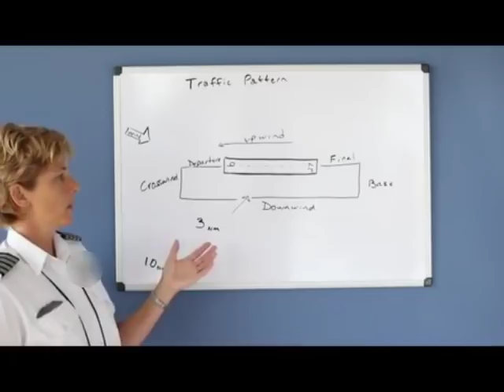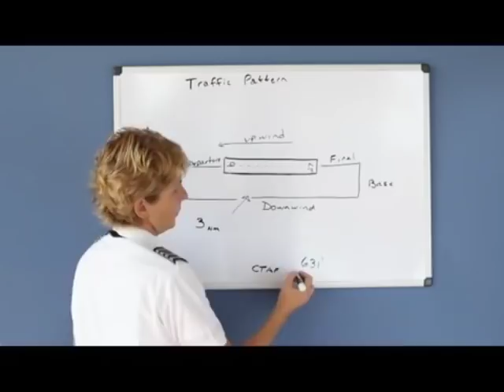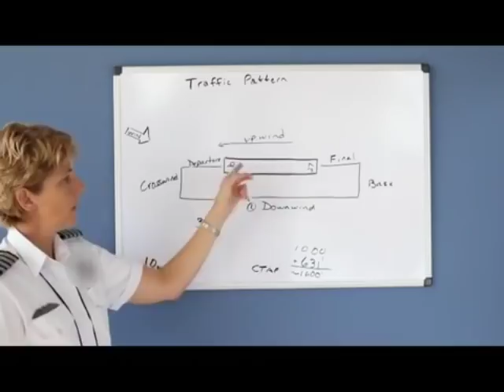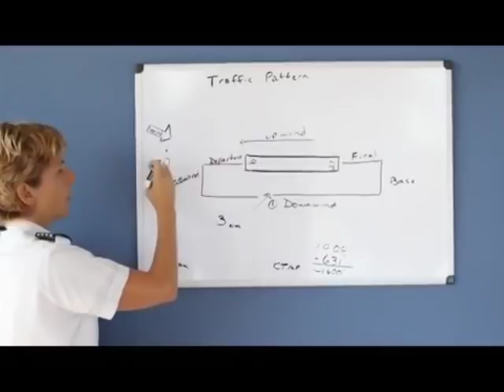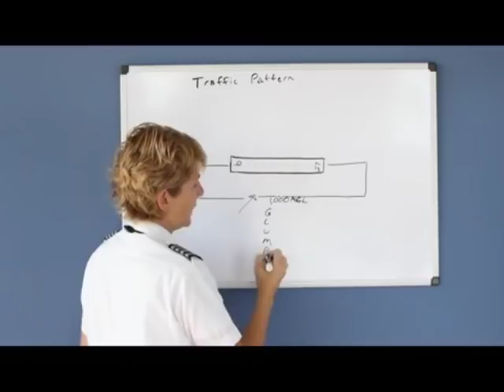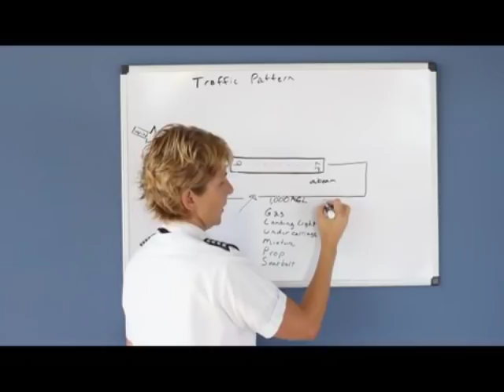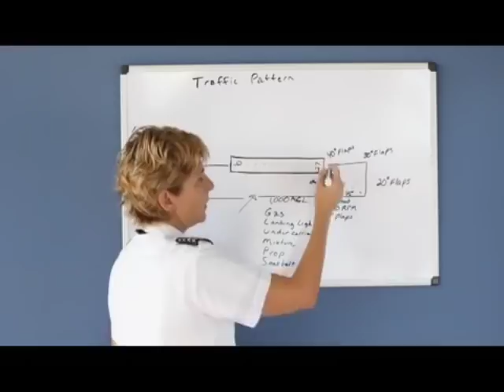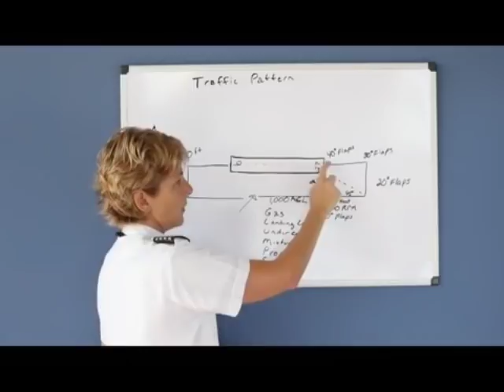Traffic Pattern Communications (Private Pilot Lesson 5k)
Explanation of the appropriate communications while operating in the pattern of an uncontrolled airport.

Thinking of becoming a pilot?

As per request, new videos with better audio and video quality will be coming soon!